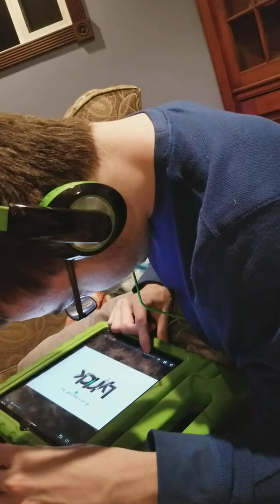January 26, 2017 he speaks, and sings Oh Yeah!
Amazing things going on this week, may the seizures are resetting a few things in his brain. Does anyone feel that way after a seizure?